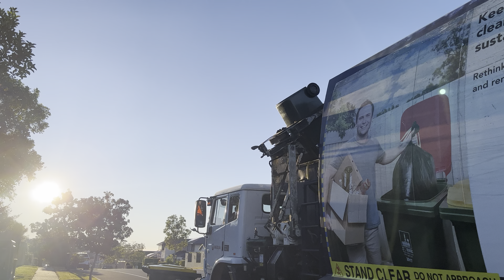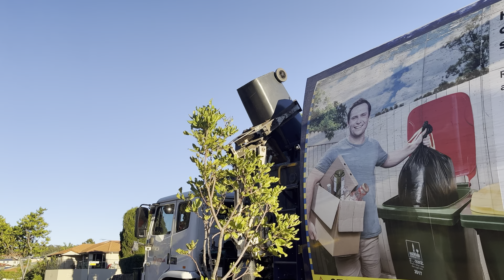Sunrise Waste With BSW754